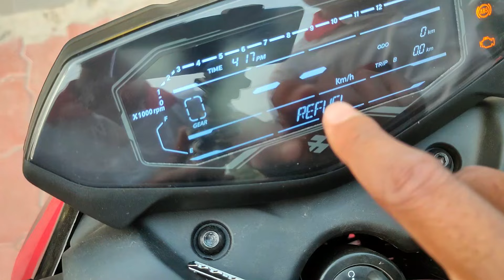2024 BAJAJ PULSAR N150 new changess // pulsar n150 price, mileage?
2024 BAJAJ PULSAR N150 new changess // pulsar n150 price, mileage?

Your query:-
bajaj pulsar n150 new model 2024
n 150
pulsar n150

use permitted by copyright statute that might otherwise